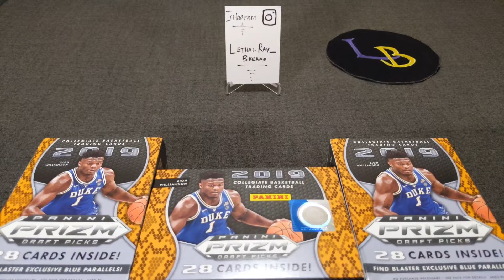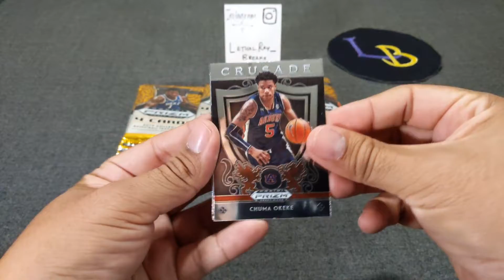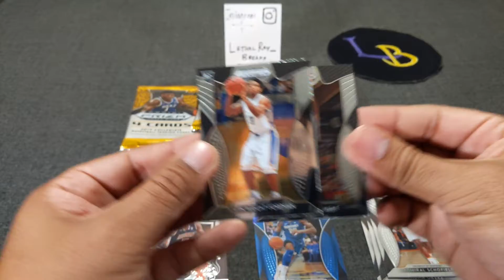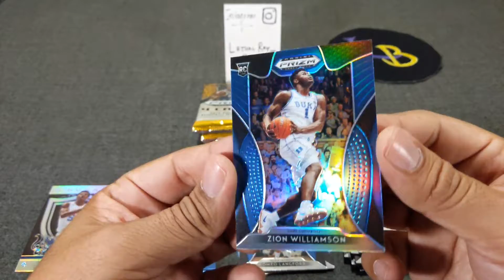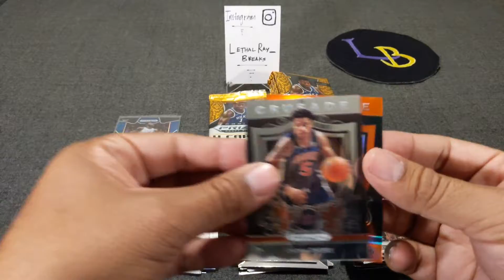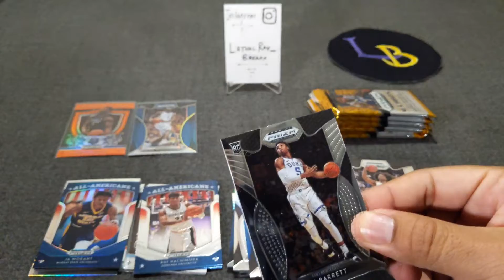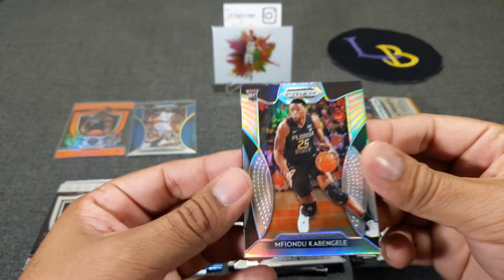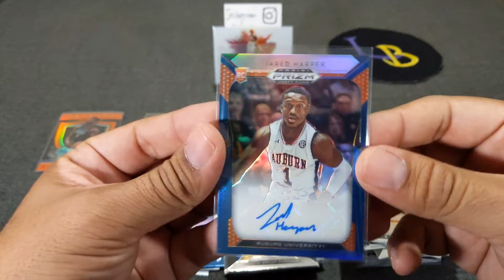2019 Prizm Draft Picks Blasters Part II *** Rookies, Zion Color and Ultra-Banger?! ***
Welcome to another opening of LethalRay Breaks! Today we're doing part II of 2019 Prizm Draft Picks, the hunt for more Zion's continues!!

Getting close to 250 subs, the nicer giveaway is coming soon! Let's get there!!

Please follow me on the gram: Lethalray_brks
My eBay